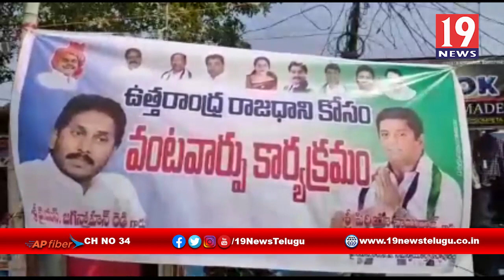ఉత్తరాంధ్రకు మద్దతుగా వైసీపీ ఆధ్వర్యంలో వంటా - వార్పూ కార్యక్రమం - శ్రీకాకుళం జిల్లా